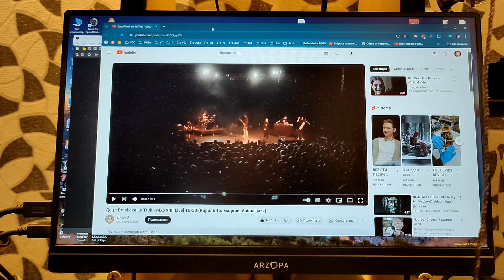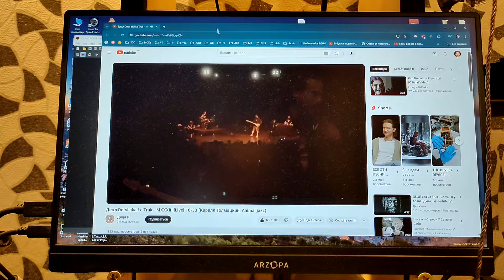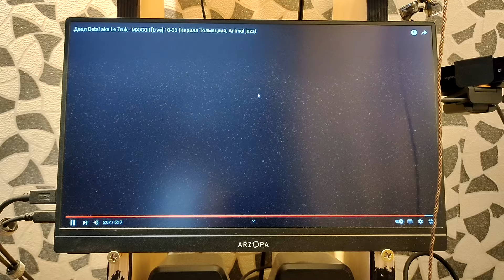Децл Detsl aka Le Truk - MXXXIII [Live] 10-33 (Как звучит колонка за 40к(одна, пассивная))